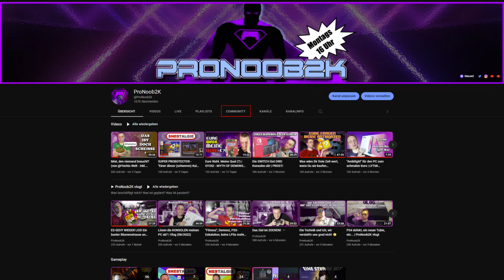Was kommt? Was geht? Was bleibt?🤷 | Die Noob'sche Roadmap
Einige Wochen sind seid dem "Re-Start" vergangen.
Grund für mich mal zu überfliegen, wie und womit es weiter geht und was auf der Strecke bleibt.

🟣 PSN ► ProNoob2K
🟣 XBOX ► ProNoob2K
🟣 BATTLE.NET ► ProNoob2K#21962
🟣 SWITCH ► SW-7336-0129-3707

[Amazon Affilliate]

Falls Du ab und an auf Amazon shoppst und Lust hast mir dabei ein paar Cent "abzugeben", benutze gerne meinen Link dafür.

[SONG INTRO & ENDCARD]
🟣 "Kasparov - Dissing"